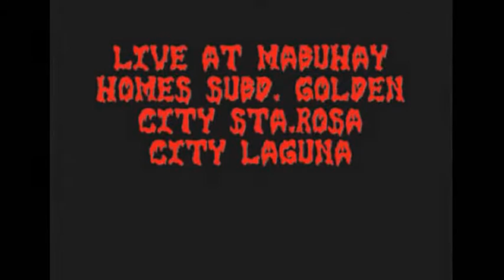katologo - innocence victim (live)@mabuhay homes subd. sta.rosa city laguna